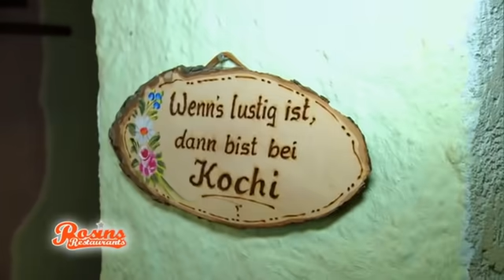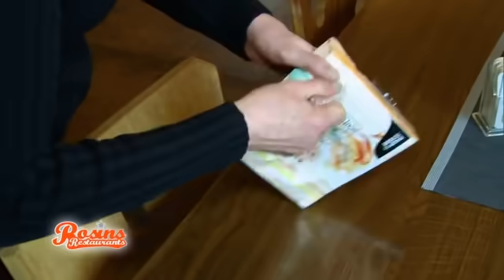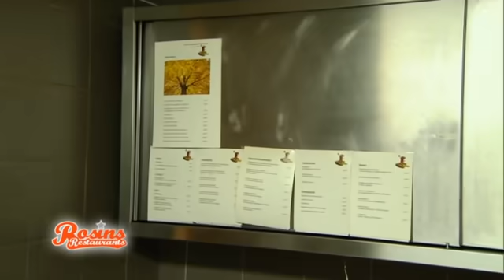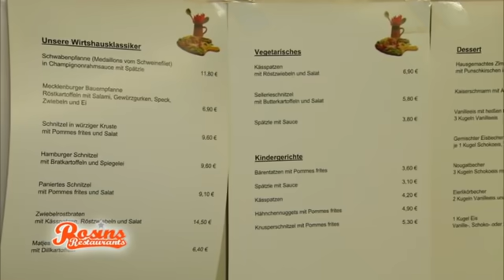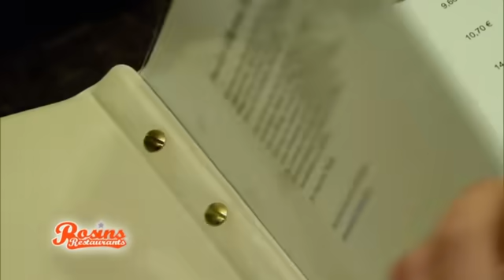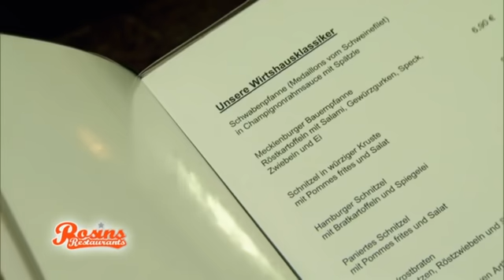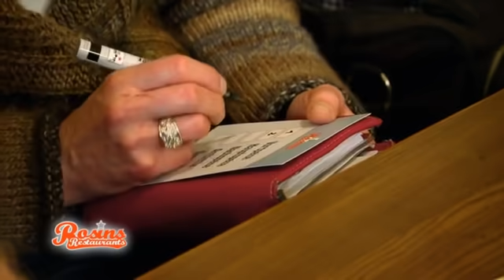Essen wie im Gefängnis? - "Würde am liebsten wieder gehen" | 2/7 | Rosins Restaurants | Kabel Eins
- Das Testessen steht kurz bevor. Frank sieht schnell wo die Probleme liegen: Nicht nur beim ungenießbaren Essen...